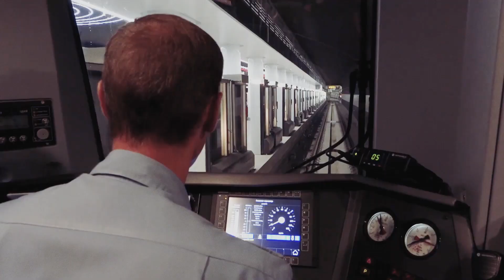Все дороги ведут в Минск